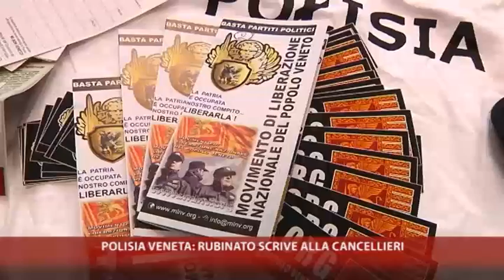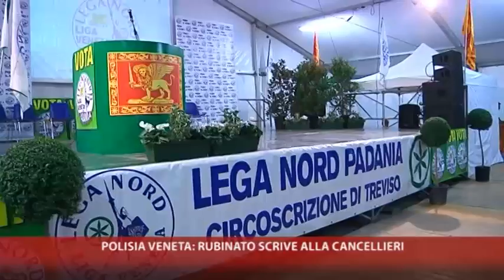12-09-12-POLISIA VENETA, LA RUBINATO SCRIVE ALLA CANCELLIERI